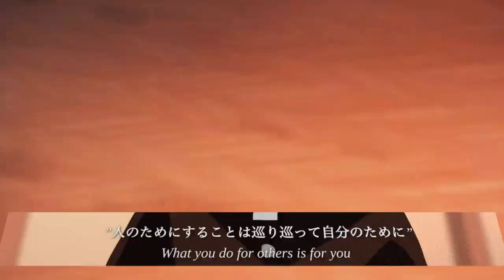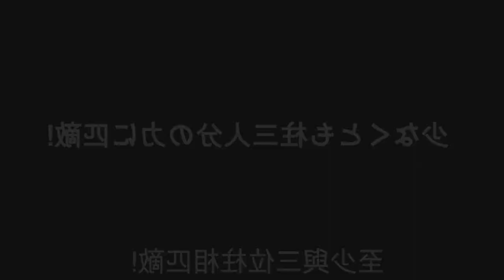ONDE ASSISTIR!!!? DEMON SLAYER 3ª TEMPORADA | Demon Slayer season 3 Swordsmith Village Arc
Fala galera no vídeo de hoje eu vim falar para vocês da terceira temporada de demon slayer! Onde você poderá assistir kimetsu no yaiba a 3 temporada com o arco da vila dos ferreiros também será falado no vídeo e também mostrando o trailer da terceira temporada de kimetsu no yaiba! Vem com o Bucky❤️

TEMAS:
3ª temporada,demon slayer 3 temporada,anime no sekai,kimetsu no yaiba 3 temporada,kimetsu no yaiba 3 temporada data de lançamento,demon slayer 3 temporada data,kimetsu no yaiba 3 temporada quando sai
Demon slayer season 3 new promotion reel